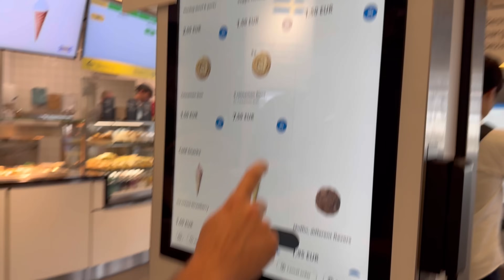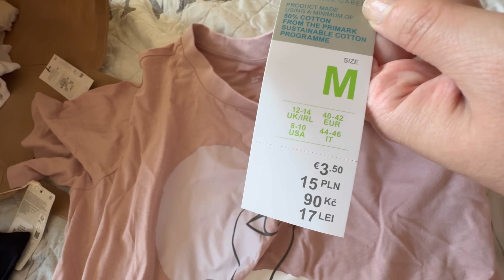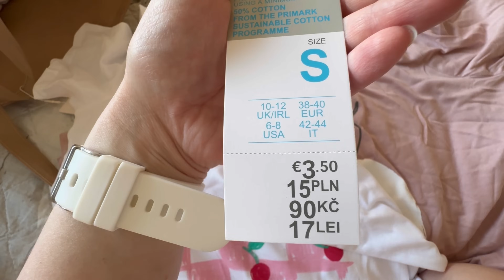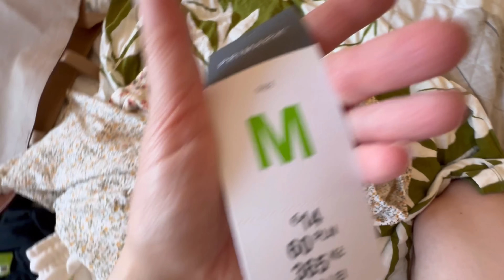Сложихме НОВА ОГРАДА / Как изглежда и колко платихме / Влог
Харесай видеото,  остави ни палец нагоре, коментар и стани АБОНАТ на канала (безплатно е), за да не изпускаш видеа и да се разрастваме по-бързо ☺️ Приятно гледане!